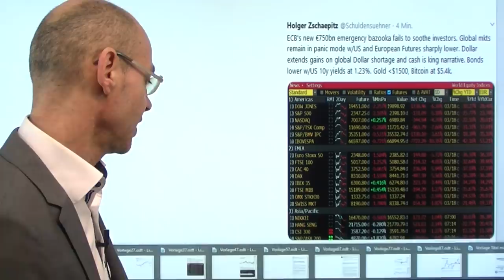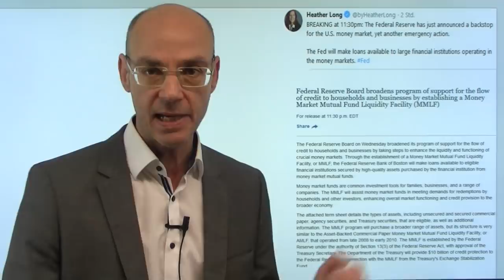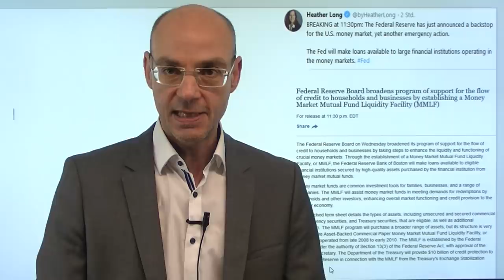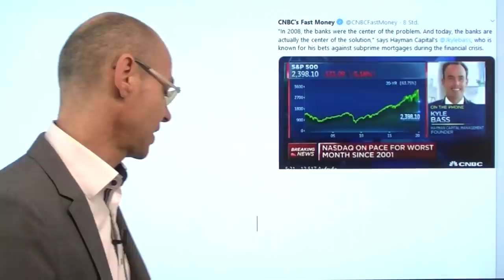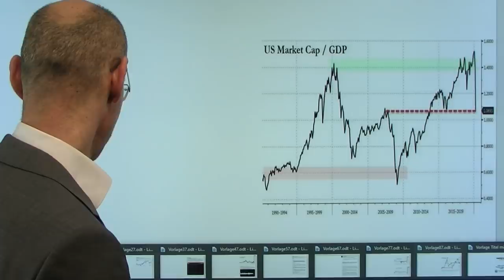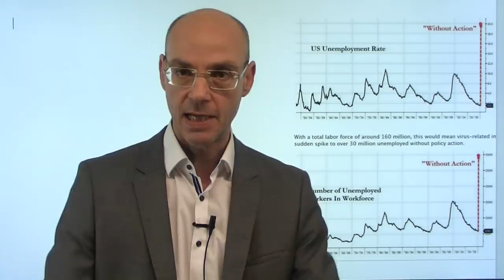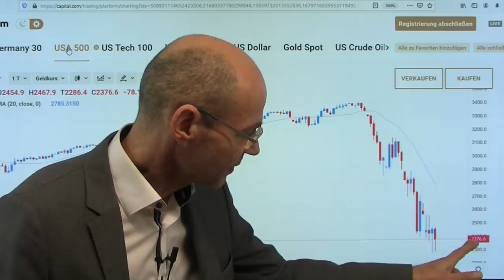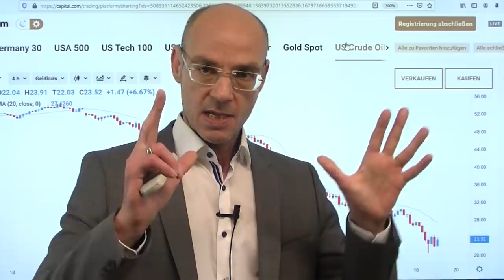EZB und Fed: Machtlos gegen den Crash? Videoausblick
Die EZB und die US-Notenbank Fed haben heute Nacht gewissermaßen die nächste Seite im Lehman-Drehbuch aufgeschlagen! Die EZB pumpt durch eine Art "Pandemie-QE" 750 Milliarden Euro in die Märkte, die Fed mit dem nächsten Schritt, das Funktionieren des amerikanischen Geldmarkts zu ermöglichen (um die kurzfristige Finanzierung von Unternehmen weiter zu ermöglichen). Dennoch haben in Asien die Aktienmärkte abverkauft, vor allem Rohstoff-Länder und Rohstoff-Währungen kommen stark unter Druck. Warum? Vielleicht weil die Märkte hinter den Vorhang der von den Notenbanken konstruierten Potemkinschen Dörfer geblickt haben? Der heutige Tag wird entscheidend dafür sein, ob EZB und Fed die Dinge doch noch steuern können - oder doch nicht. Wenn nicht, geht der Tsunami ungebremst weiter..